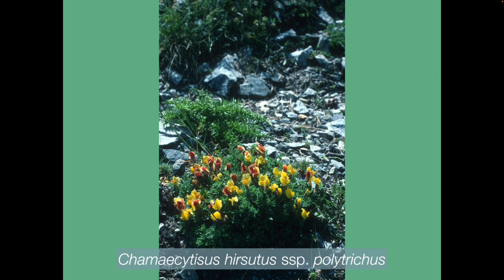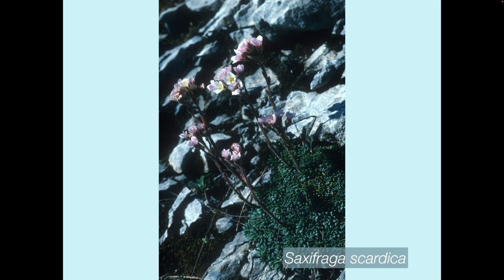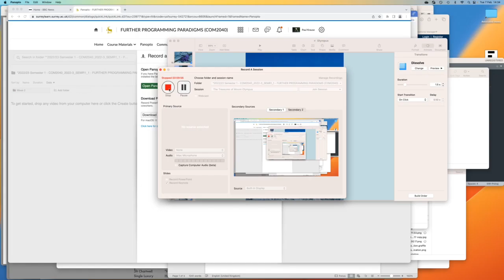The Plant Treasures of Mount Olympus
Mount Olympus is well known as the home of the gods of Greek Mythology. However, the reality makes it an even more special place – an area of stunning landscapes and a biodiversity that is the richest in what is already one of Europe’s biodiversity hotspots – the Balkan Peninsular. This short talk will pick out a selection of the plants, some only found on Olympus, that really are amongst the treasures of the plant world.

Paul Krause has been an active member of the Alpine Garden Society for over forty years. He has travelled widely in Europe, Africa and Asia to study plants in the wild. He has a special interest in the mountain plants of the Balkan Peninsular and South-West Asia. He was a participant in the 1999 AGS MESE seed collecting expedition to the mountains of North Greece that was led by John Richards. As Emeritus Professor in Complex Systems, Paul also studies the science of ecosystems, both natural and human influenced.

The Alpine Garden Society is an international, UK based, charitable organisation primarily concerned with the cultivation of alpine and mountain plants from around the world.
The AGS is also involved in the study and conservation of alpine plants in the wild. Why not join us today? Among other benefits, as a member you will receive our quarterly journal, The Alpine Gardener, exclusive access to virtual talks, members-only groups and our seed exchange.